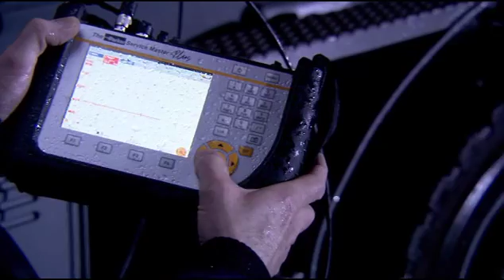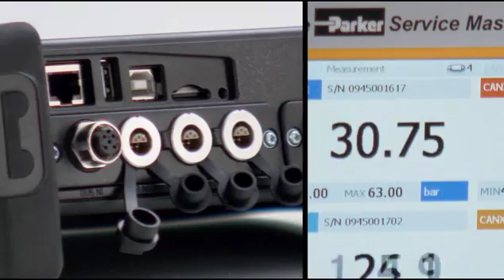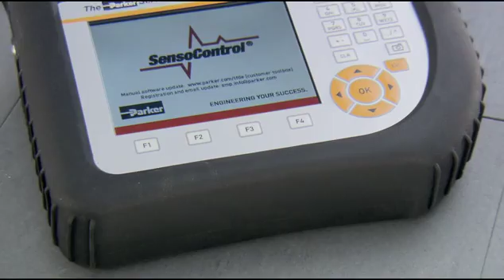Parker Service Master Plus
The Parker Service Master plus is a diagnostic tool for service professionals to quickly and expertly take and interpret measurements on all systems of modern heavy duty equipment.  Completely customizable for any job or any equipment, to help keep Parker customers productive and profitable.

Applications
SensoControl products are ideal for use with any application that requires accurate and consistent condition monitoring. Use SensoControl sensors and meters to quickly, easily, and cost-effectively monitor your applications, such as:

• Medical devices
• Laboratory and analytical equipment

• Manufacturing processes
• Automation/assembly equipment

Industries
When time is money, SensoControl provides vital equipment monitoring capabilities that will help you diagnose problems before and after they occur. This provides a valuable tool for multiple industries, including:

• Mobile equipment
• Life sciences
• R&D laboratories
• Paper and metal manufacturing
• Power generation

• Pumping stations
• Waste treatment
• HVAC
• Food and beverage packing